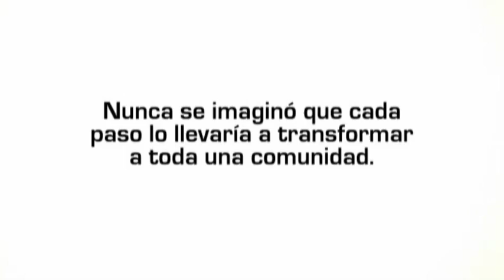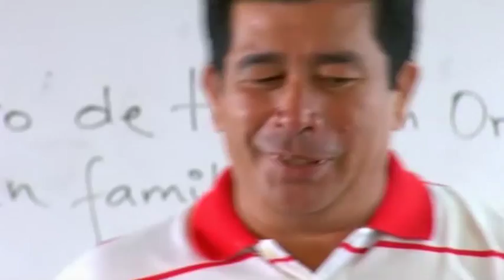Por los caminos de la palabra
Experiencia destacada de Holguer Alfredo Cruz, Gran Maestro 2009 del Premio Compartir.